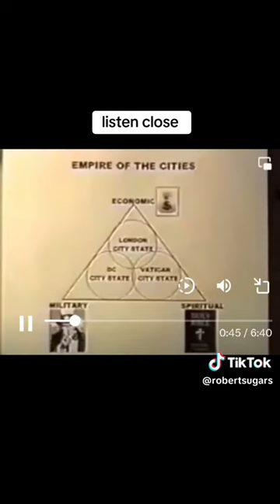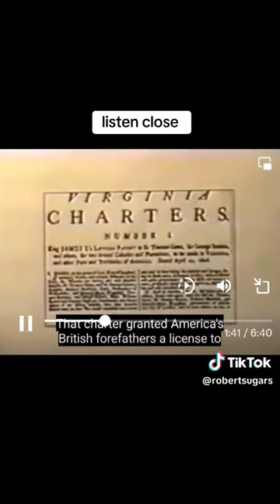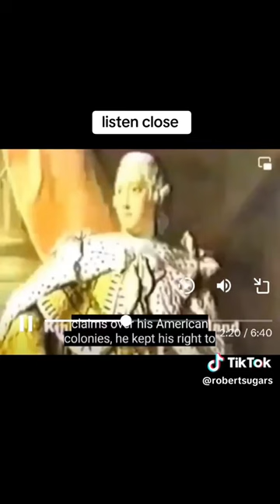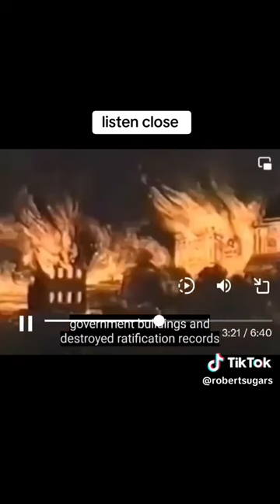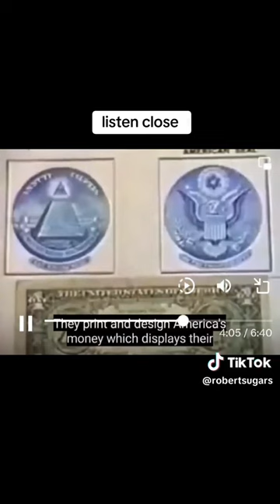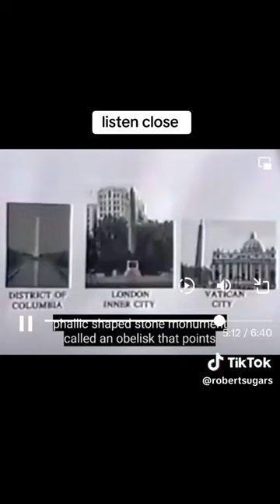"Woke" don't mean nothing if you don't know this.